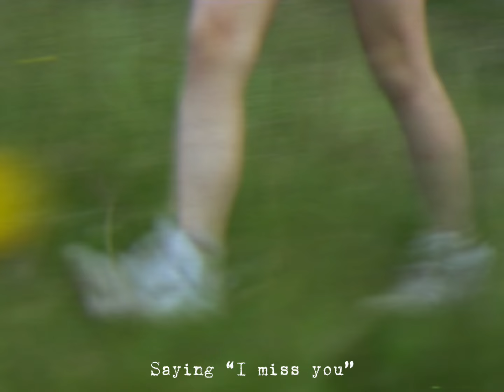Christina Kennedy - Falling Harder (Official Visualizer)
stream Falling Harder everywhere :)

Visualizer shot and edited by Lia Hansen
Music Produced by Gee Bee